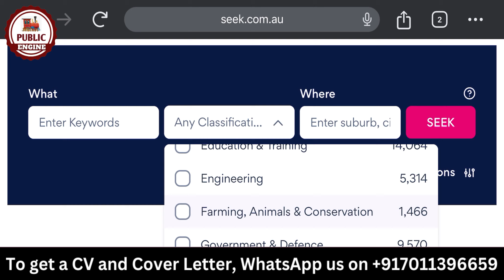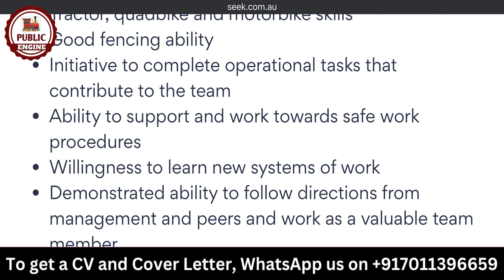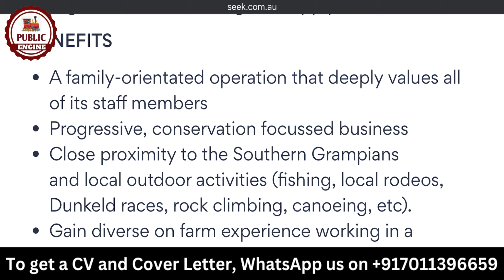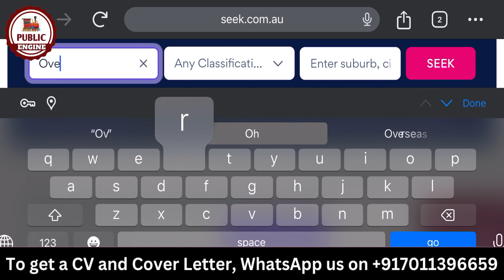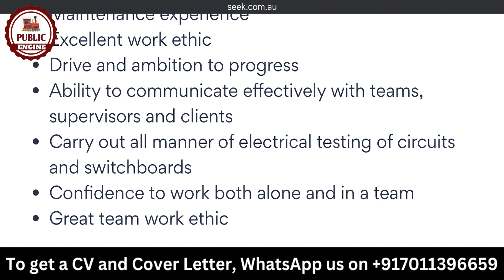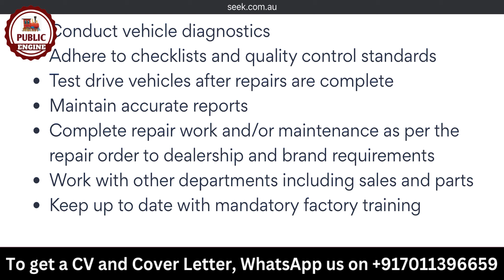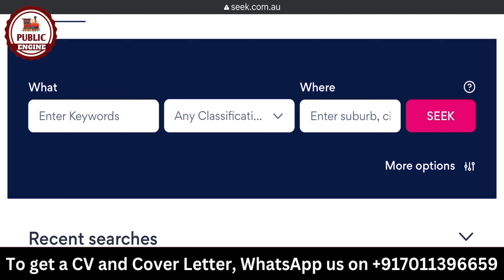🇦🇺 Australia Sponsorship Jobs for Indians | 200000 Workers Needed | Public Engine 🇦🇺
This video is about the process of getting a Sponsorship jobs and a Visa Sponsorship in Australia. This video tells us all about the process so please watch the video till the end.

For Assistance:-
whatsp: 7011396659